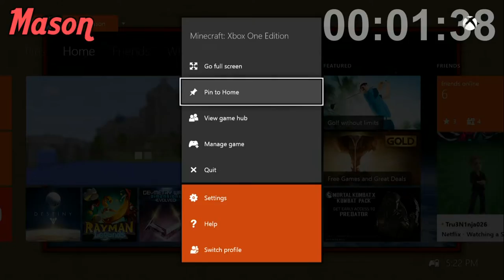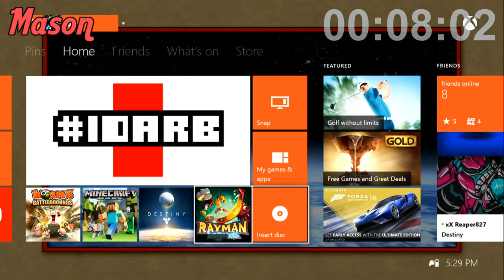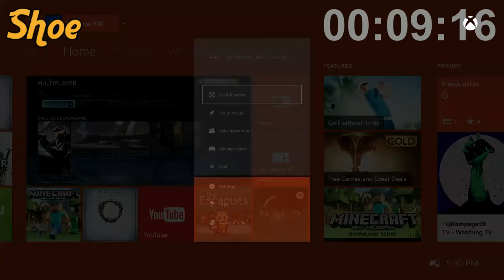10 Minutes or Less - Kill a Loud Crew Member -- Episode 4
In this episode of 10 Minutes or Less, the task is simple: be the first one to kill another Loud Crew member in a video game! Oh, and do it in 10 Minutes or Less!

Current Standings:
Adam - 2
Mason - 1
Shoe - 0

GET LOUD!